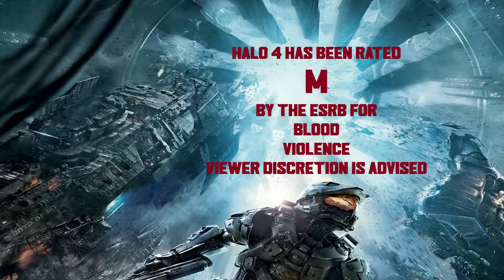LET'S PLAY HALO 4 | MISSION SEVEN: COMPOSER | PART TWO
Welcome to the Halo Project!

What I am going to do is play all of the Halo games according to the story's internal chronology rather than the order in which they were released.  This means that we continue with the sixth game -- according to story order -- Halo 4.

Halo: The Master Chief Collection is a compilation of remastered first-person shooter video games from the Halo series for the Xbox One. Released in November 2014, it consists of Halo: Combat Evolved Anniversary, Halo 2, Halo 3, Halo 4, and their multiplayer modes, complete with their full set of add-on content. All games received graphical upgrades for the release, but Halo 2 received a Combat Evolved Anniversary-style high-definition overhaul.

"The Finder of the Lucky Devil" by Megan Mackie at Amazon